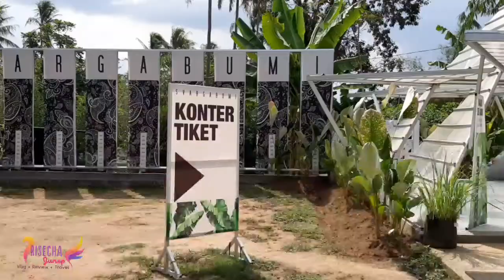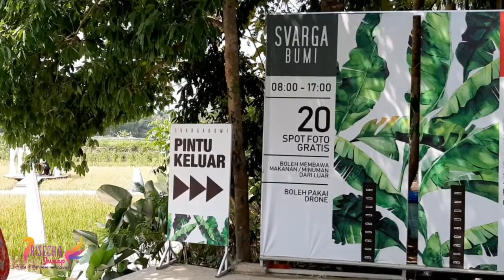WISATA TERBARU SVARGA BUMI BOROBUDUR MAGELANG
Assalamualaikum wr.wb teman teman Salam kenal..Kali ini kita Meliput Wisata Terbaru Svarga Bumi Borobudur Magelang.Teman teman jangan lupa tonton youtube channel Risecha Junep ya..Like,Comment,Subscribe dan share..Dukung channelku untuk terus berkarya..jangan lupa beribadah dan bersyukur..semoga kita selalu sehat..aamiin 😇